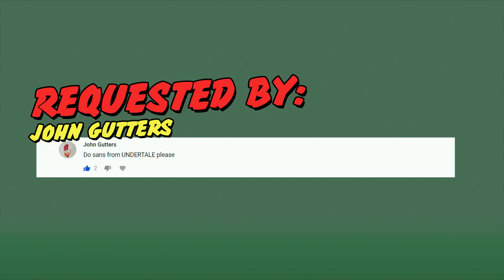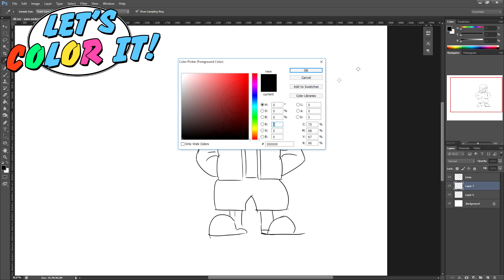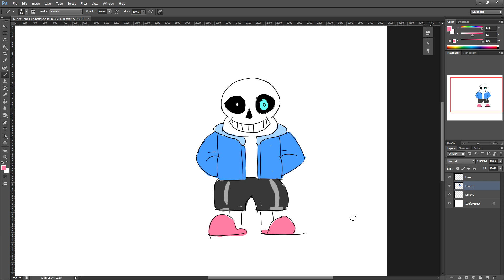How to draw Sans from Undertale (in 60 seconds)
Ever wondered how to draw Sans from Undertale?
In this video you can watch me drawing Sans from Undertale in only 60 seconds! This one also took me a few tries. Luckily he consist mainly of round shapes that are easy to draw. You can find more about Sans by looking into the game Undertale created by Toby Fox. I even quickly throw in some colors in the end. Let me hear what you think of this speed drawing.

Do you like what you see? Have any other ideas?

I do not own designs or characters illustrated in this video.